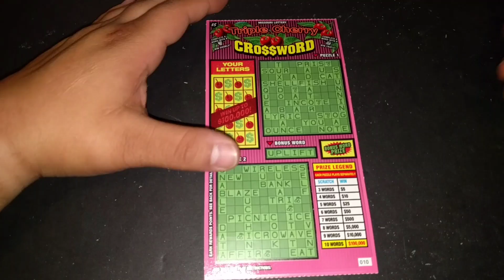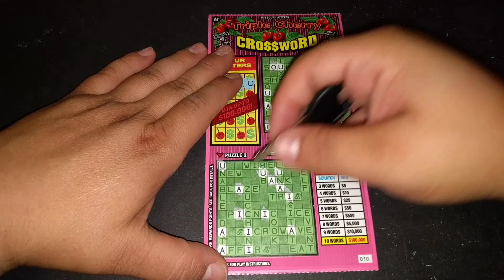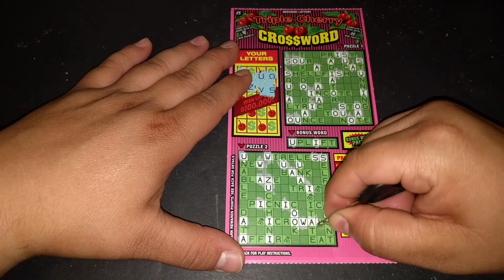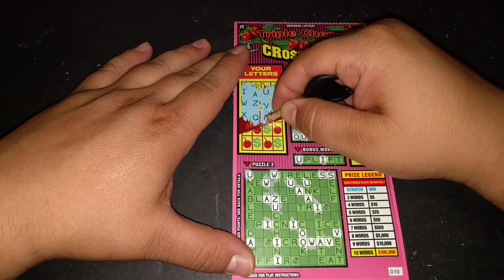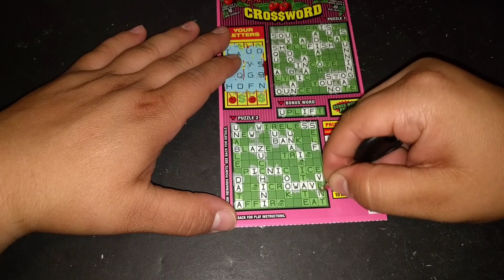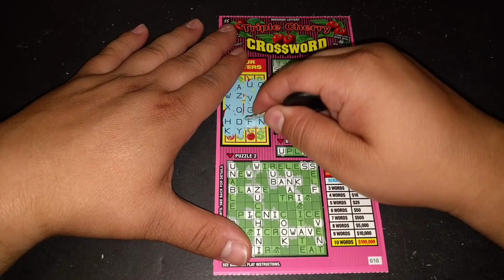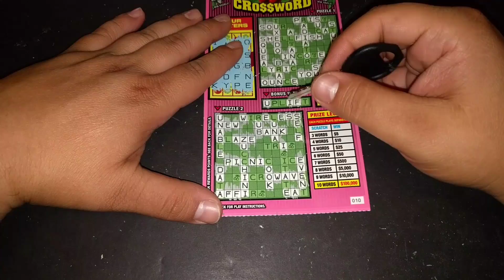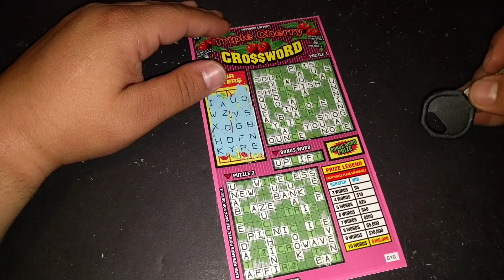Missouri Lottery!! Captain Cardsworth edition!! $5 Triple Cherry Crossword!!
You Can Check out Captain Cardsworth on his channel at

Let's Try and Get 30-50 Likes a Video! It really helps and gets me more subs!

Or if you would like to inquire about the donation process shoot me an email!

Artist: Lookas

Track Name: Loko

Shout out to Alpha Records for The Music Link Check Them Out-

Link to Lookas/Loko Track Via Alpha Record's Youtube Channel-